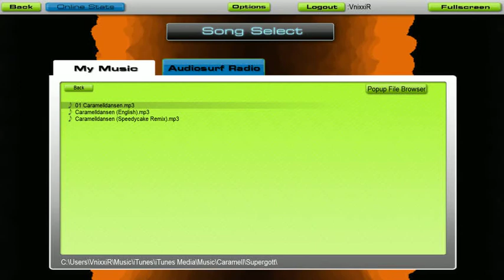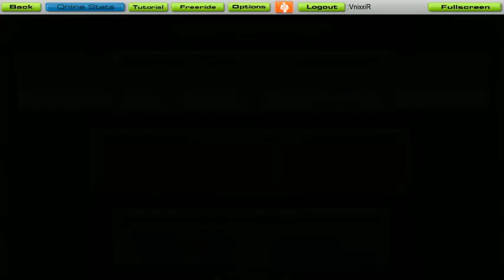[Audiosurf] Caramell - Caramelldansen (Speedycake Remix)